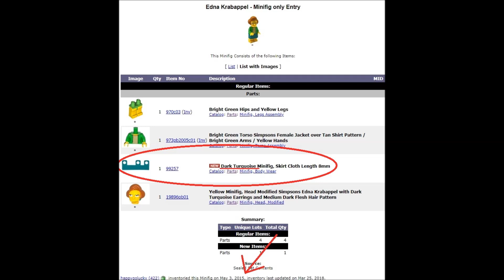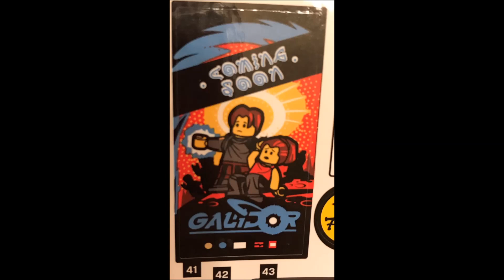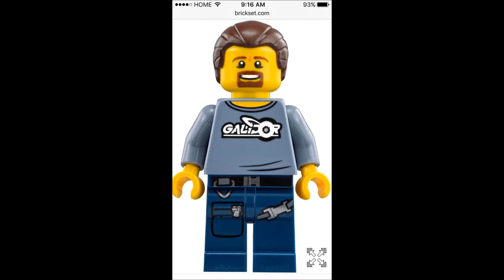Bionicle Inspiration Series Podcast Ep 7 Feat Jayfa